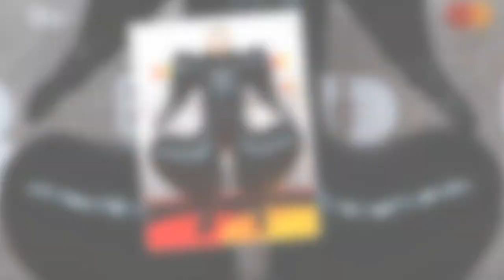Sam Smith slammed by tennis star Nick Kyrgios over ‘fisherthem’ remark